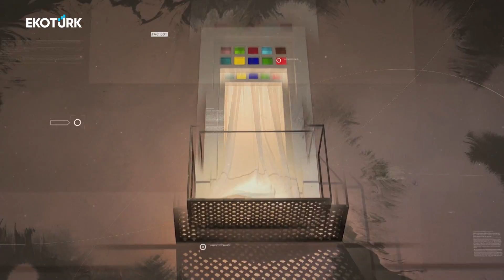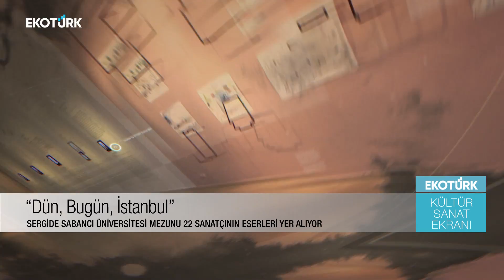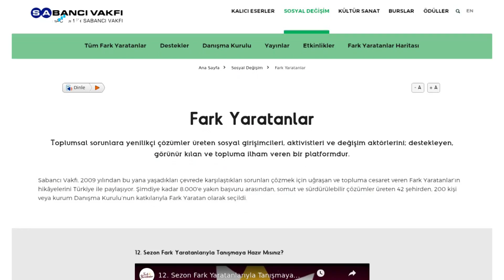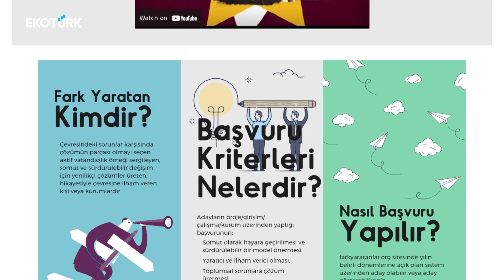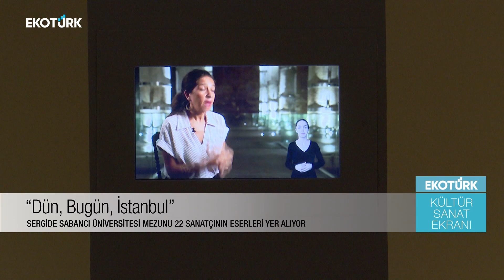Dün Bugün İstanbul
Sakıp Sabancı Müzesi, akademisyen ve sanatçı Murat Germen öncülüğünde yolu Sabancı Üniversitesi'nden geçen 22 öğrenciyle birlikte 'Dün Bugün İstanbul' başlıklı sergiye ev sahipliği yapıyor. Sergiye dair tüm detayları Sakıp Sabancı Müzesi Müdürü Dr. Nazan Ölçer Kültür Sanat Ekranı'nda anlattı.

Röportaj - Ecem Koç
Editör -  Mert Çermik
Yönetmen - Serpil Boydak
Montaj – Yekta Fırtına